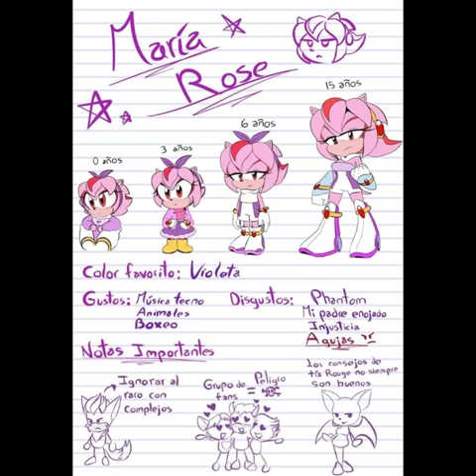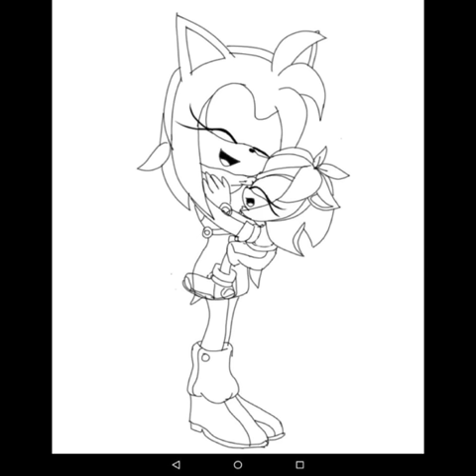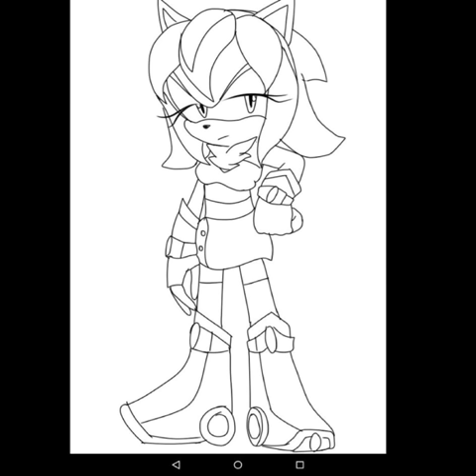Sonia Rose Y María Rose Y Todo Chaos Universe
Espero Que Les Haya Gustado Familia.

Créditos

Canción: Shower
Artista: Becky G

Canción: We Don't Talk Anymore
Artista: Charlie Puth

Autora De Los Dibujos: Chaos Universe.